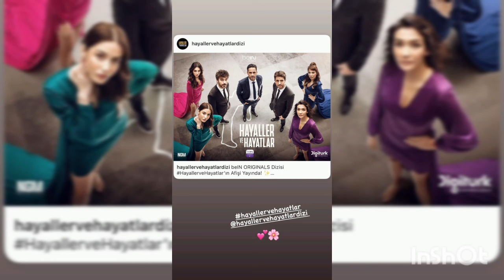Özgə Gürel 💓Serkan Çayoğlu-Dove sono